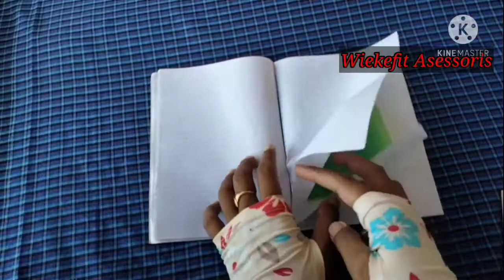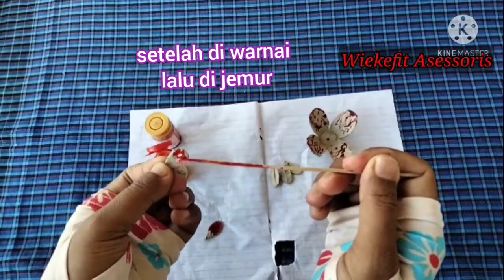MEMBUAT BUNGA DARI RAK TELUR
Assalamualaikum

Di vidio kali ini sy Membuat bunga dari rak telur .
Rak telur ini ternyata banyak manfaatnya buat di daur ulang . seperi membuat bunga dari rak telur .

car pembuatannya mudah dan simple .
bahan bahan nya juga mudah kita dapatkan.
nah gimana cara pembuatan nya bunga dari rak telur ini kita tonton vidionya sampai habis yaa.

selamat menyaksikan yaa

Wassalam